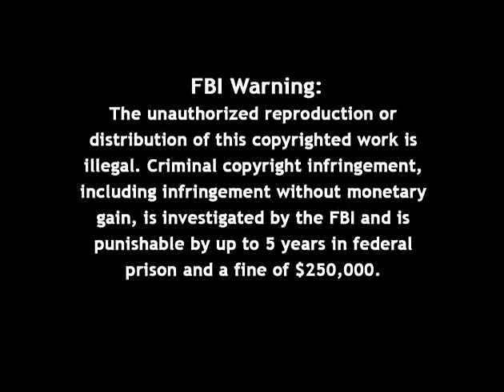A Firing Line Debate: Resolved: That Political Correctness Is a Menace and a Bore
Episode FLS117, Recorded on December 3, 1993

Guests: Ira Glasser, Robert H. Bork, Catharine R. Stimpson, Mark J. Green, Linda Greene, Leon Botstein, Cornel West